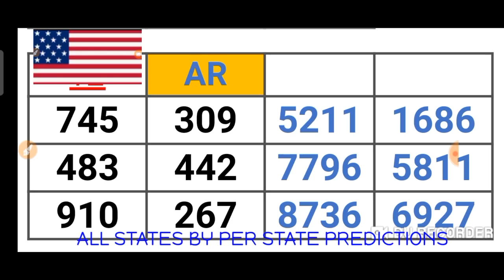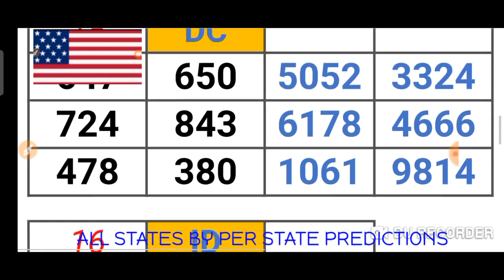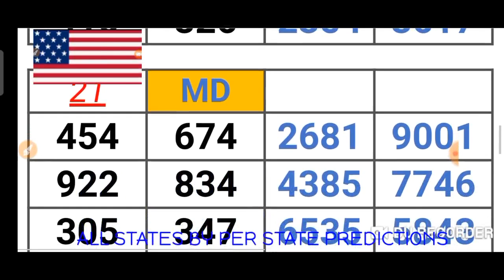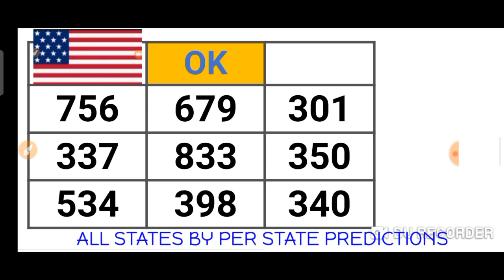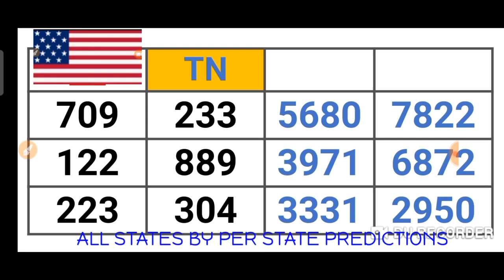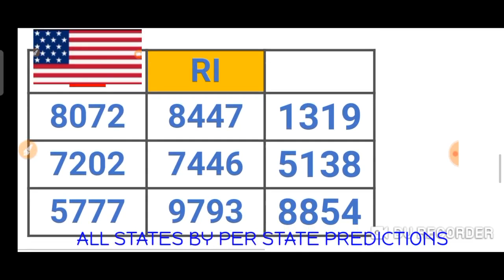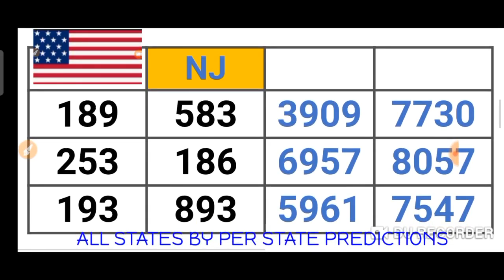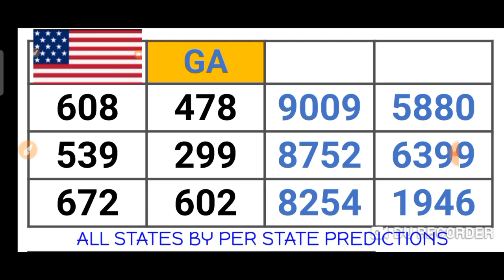PICK 2, PICK 3 & PICK 4 ALL STATES (BY : PER STATE PREDICTION ) for 11 Dec. 2020 just try